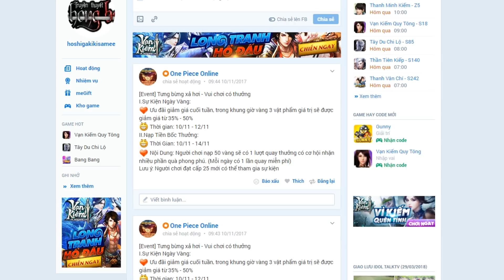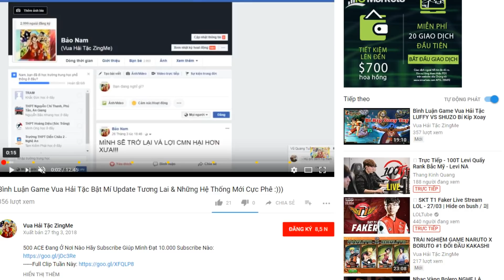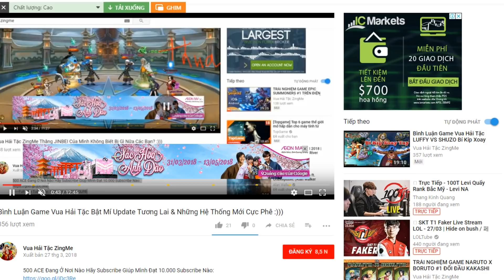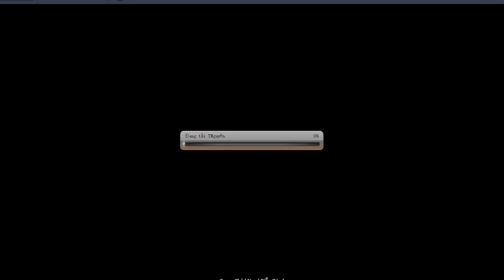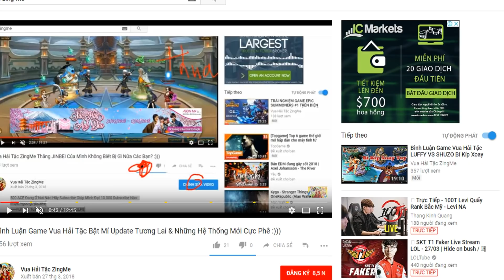Bình Luận Game Vua Hải Tặc Khi SANJI Chung Đội Cùng RÂU TRẮNG & Feed Mạng :)))